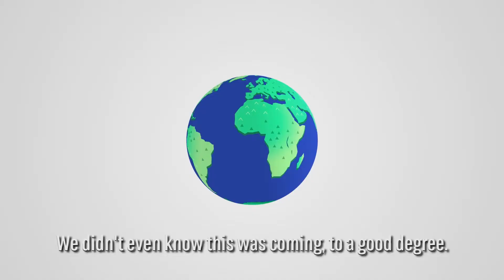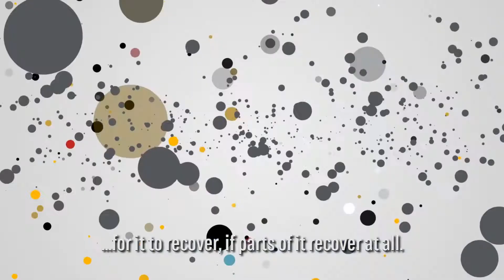XPRIZE Wants to Give You $7 Million to Map the Ocean Floor | History NOW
We know more about Mars than we do about our oceans. Ocean Discovery XPRIZE wants to change that by encouraging ocean exploration through a multimillion-dollar competition.